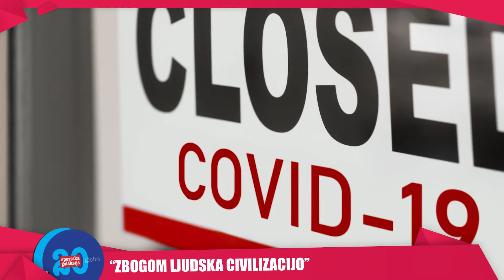Sportsko Politička Galaksija 1085 - ZBOGOM LJUDSKA CIVILIZACIJO - Milojko Pantić